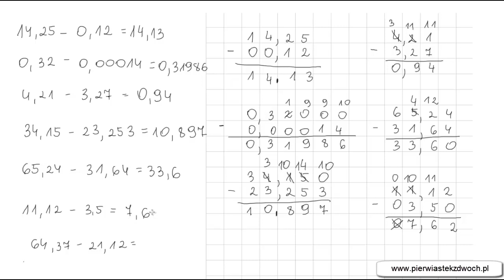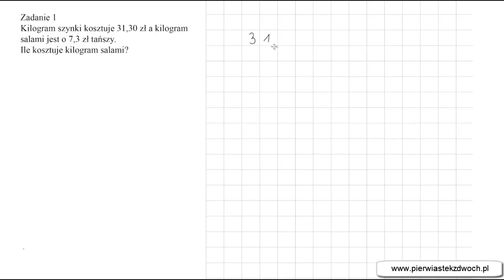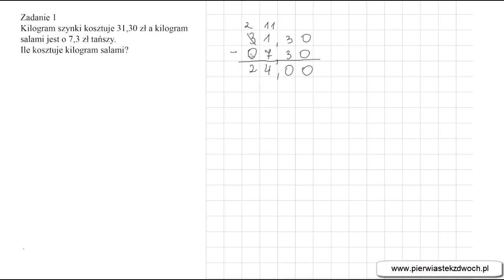Odejmowanie ułamków dziesiętnych